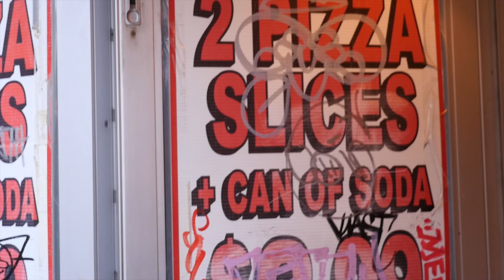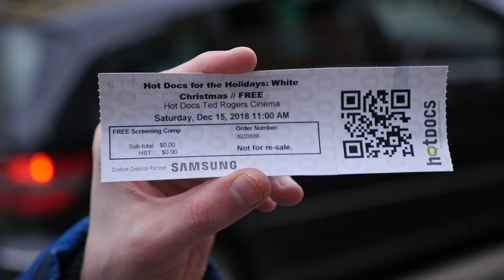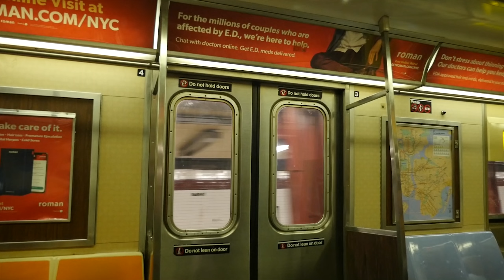$50 in Toronto vs $50 in New York City - FOOD TOUR - How far will my money go?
How far can my $50 go in each city?

Both cities have fantastic options for food and drinks. Listed below is all the places we went to in our video.

Toronto

- Chinese Bakery 433 Dundas St W
- Bloor Cinema (Hot Docs Ted Rogers Cinema 506 Bloor St W
- Cora's Pizza 656 Spadina Ave A
- Nathan Phillips Square
- Java House  537 Queen St W
- Tilt Arcade Bar 824 Dundas St W

- Convenience and Deli in Bedstuy
- Brooklyn Bridge
- Midtown Comics 64 Fulton St, New York
- The Bean 824 Broadway, New York
- Vanessa's Dumplings 118 Eldridge St
- Dominique Ansel Bakery 189 Spring St, New York
- Papaya Dog  333 6th Ave, New York
- Down The Hatch 179 West 4th Street, New York
- 3 Sheets Saloon 1209, 134 W 3rd St, New York

Music Used